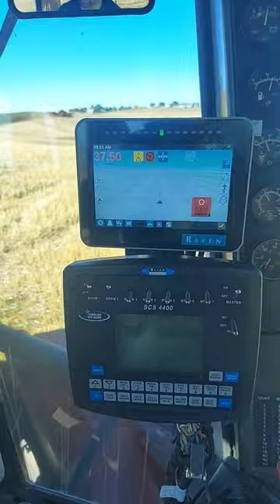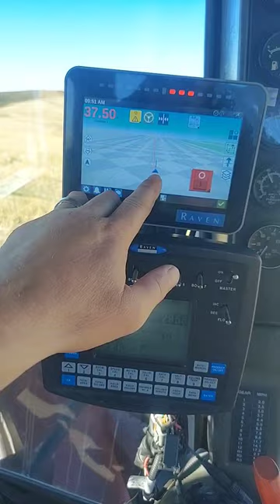Does Raven Industries CR7 Guidance fit the bill?